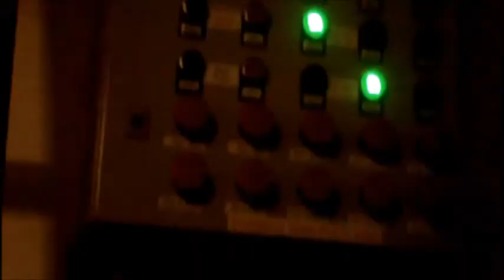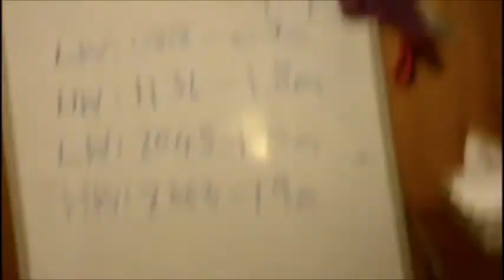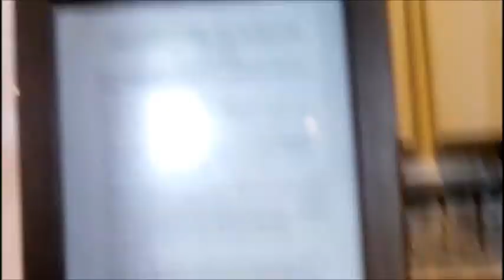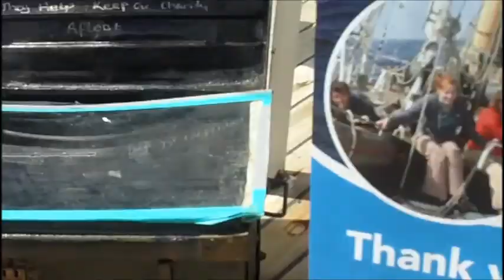Poole Quay sailing ship tour boat show 2015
Shows a tour of a sailing ship at Poole Quey new boat show
2015 first one ever.